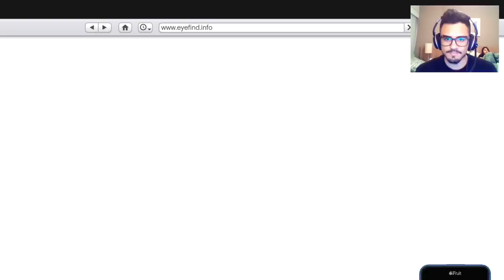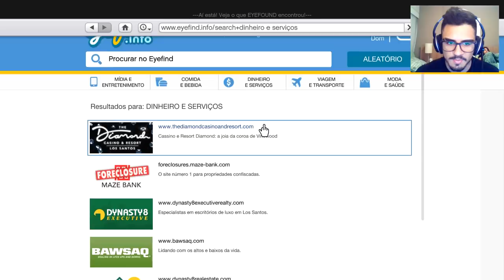GTA V Online: A NOVA BUGATTI DE $2.300.000!!! (NOVA DLC DO CASSINO)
Gameplay de GTA V Online - Corridas, UES, Skill Test de carros e motos, MUITA Mega Rampa, Parkour, e muita zoeira com menino parkureiro!!! =)

Endereço da caixa postal:
- Praça dos Expedicionários, Nº73
- Jardim três marias, SBC - SP
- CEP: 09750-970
- Caixa postal: 77956

Me SIGA no Twitter: uGamerZeal

E aí, meu nome é Gustavo! =)

Música da introdução: Raven & Kreyn - So Happy